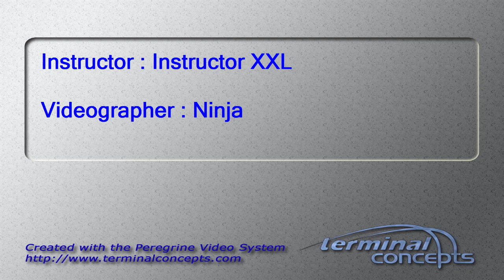Karen Miller's Tandem skydive!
Karen Miller's tandem skydive on Friday, August 01, 2014 with Instructor XXL at Skydive Indianapolis.  Located in Frankfort, IN, Skydive Indianapolis is THE place for tandem, AFF and experienced skydivers.  Come out and Skydive Indiana, Skydive Kentucky, and Skydive Ohio!